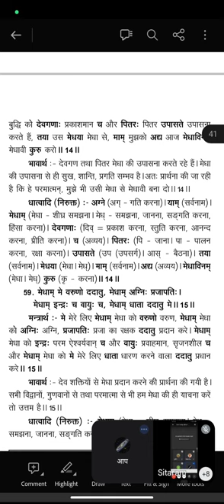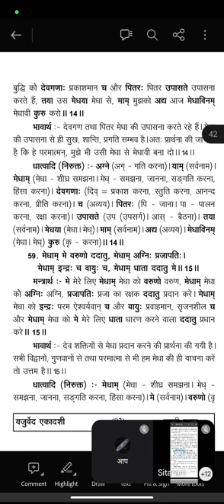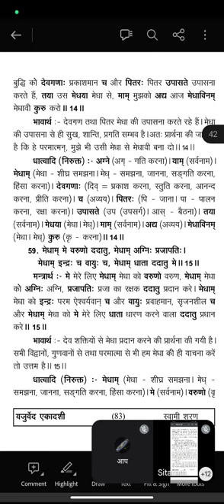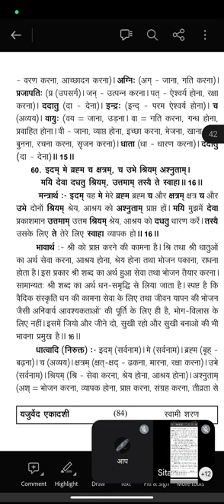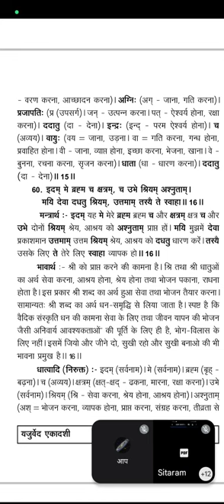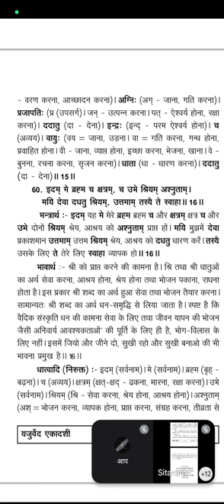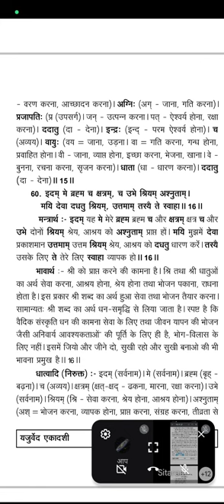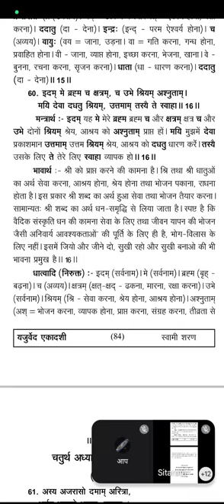यजुर्वेद अध्याय 32, मंत्र 15, 16